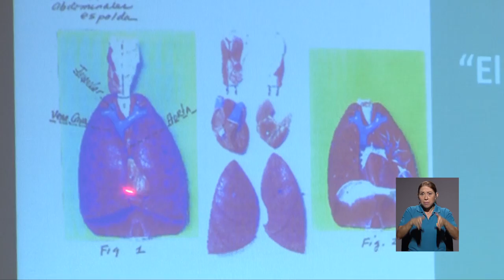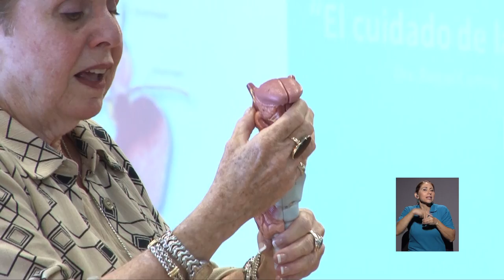Cantantes de la región se reúnen en la UCR para el 2do Concurso Centroamericano de Canto Lírico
Sopranos y tenores centroamericanos visitaron la UCR por una semana para participar del Concurso Centroamericano de Canto Lírico, más conocido como CONCECALI. Charlas, talleres y clases maestras fueron parte de esta actividad que terminó con una ceremonia de gala en el Aula Magna donde se premió a las y los cantantes líricos ganadores de este concurso.